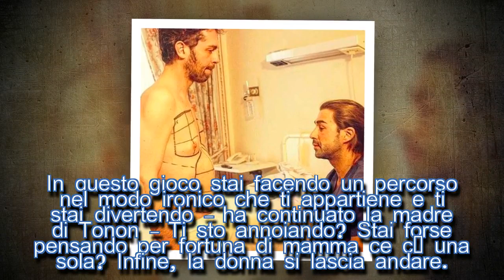Raffaello Tonon in lacrime al Gf Vip: le parole della madre| STARS NEWS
Durante la finale del Grande Fratello Vip, Raffaello Tonon è finito in lacrime con le commoventi parole di sua madre, che hanno emozionato tutti